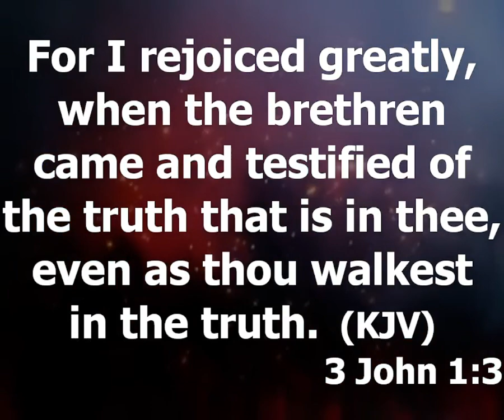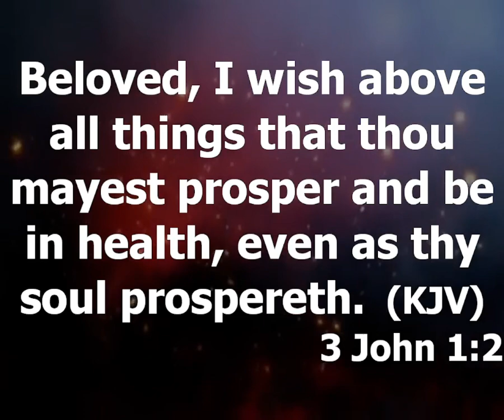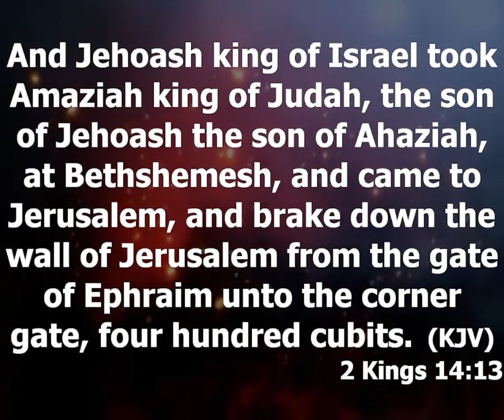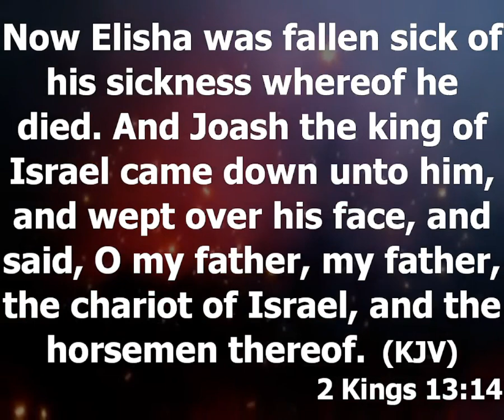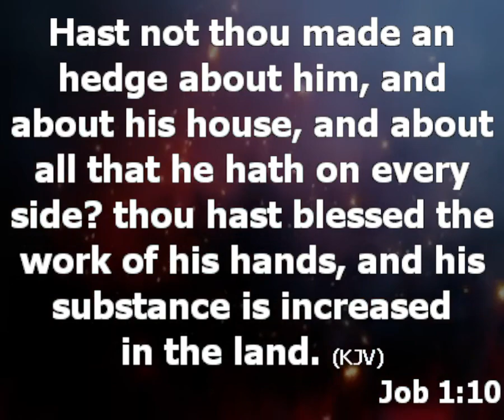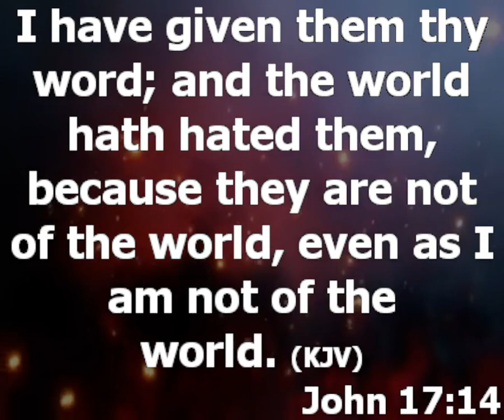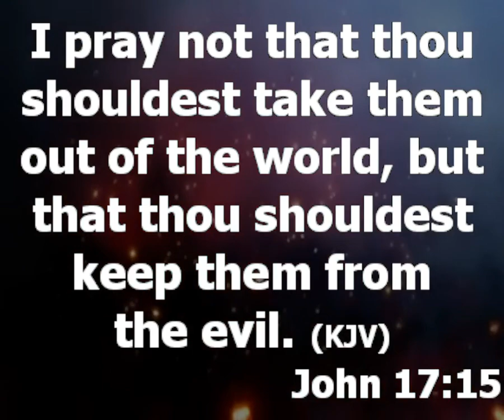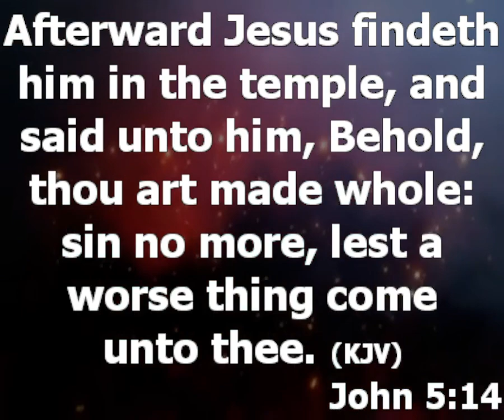Your Health | Pastor Princewill Afolabi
Your body is a vessel God has given you to fulfil his purpose here on earth.

God didn't program your body for sickness and didn't program man for sickness or death

The devil as an opportunist and accuser of brethren is the one that affects and afflicts men with sickness

How the devil Get people with sickness

1. Through their expectation and confession [Job]
2. The devil capitalizes on your carelessness, mismanagement and abuse of your body
3. The devil capitalize on sin as an entry to plant sickness in people [ John 5:4]
4. The devil capitalizes on negligence

Prayer:
1. I am exempted from every sickness and diseases flowing in my mother and fathers house in the name of Jesus
2. I am delivered from every root of sickness in the name of Jesus
3. Acts 28, Every bewitchment of sickness against me, it is destroyed in the name of Jesus
4. Everyone around my life as an agent to spread sickness into my life, o lord separate us by fire in the name of Jesus
5. I command to wither now, every roots of sickness in my blood, bones and flesh in the name of Jesus